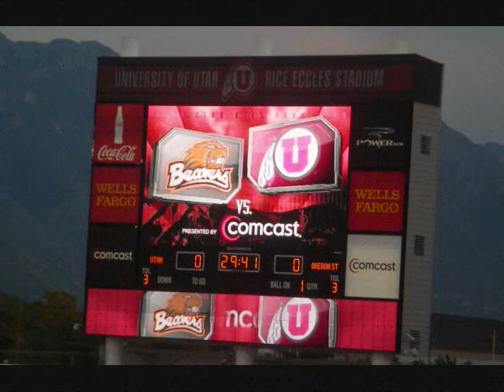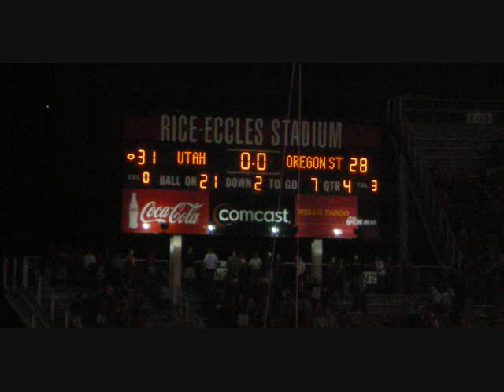Utah vs Oregon St. 2008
University of utah vs Oregon st. pictures that i took.